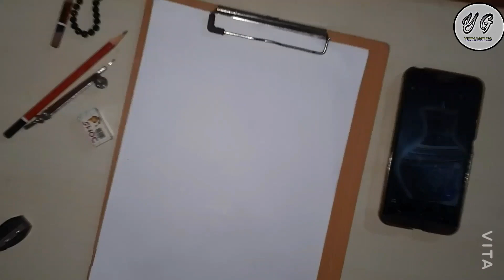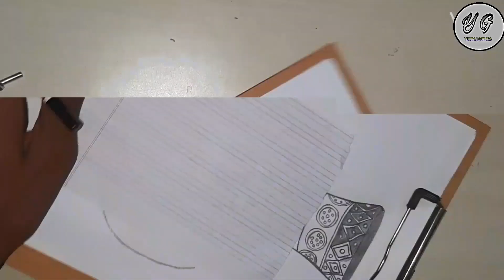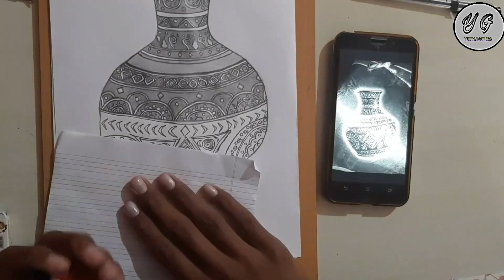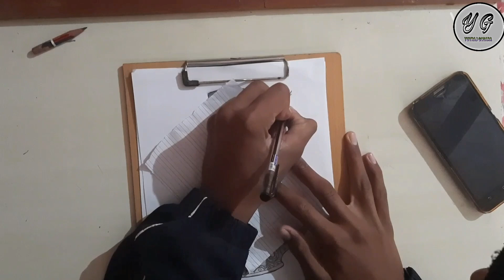|how to draw pot||draw pot in easy way||pot drawing step by step timelapes video||sketch tutorial||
hey guys WhatsApp
                                     so guys welcome back the hour channel.
 my name is a Yuvraj Godara and I am back to gain with a new video.
so gaye I am a beginner artist. I will try my lavel beast in sketches.
so I am explain in this video.

drawrealisticpot stepbystep
kamSamayMeinsimpletarikesepotbanana sikhen
so guys I hope you enjoy this video.
 if you enjoy this video and learn anything by video.
Agar video Apne end teck dekha he I  really appreciate.